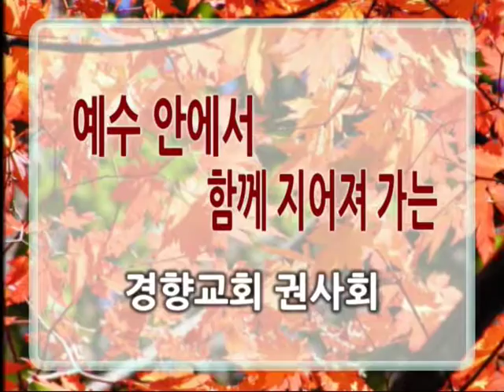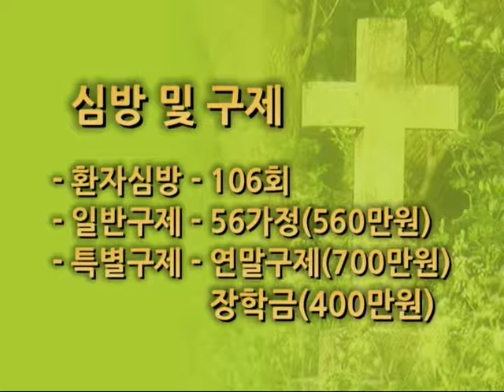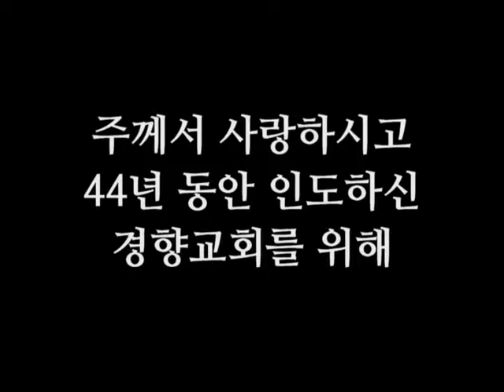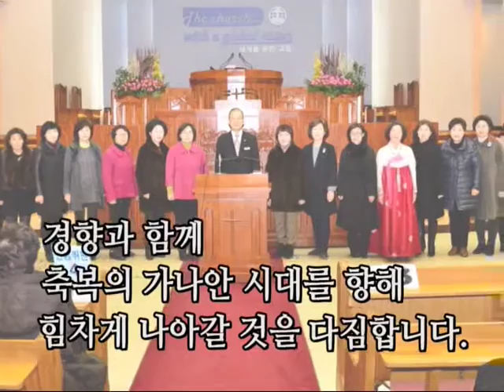[경향교회] 홍보영상 2017-03-19 권사회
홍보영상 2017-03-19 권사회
권사회 헌신예배(주일밤 예배)
설교：수넴여인의 헌신 [열왕기하 4장 8-17절] 박순신 부목사
찬양：권사회 찬양대